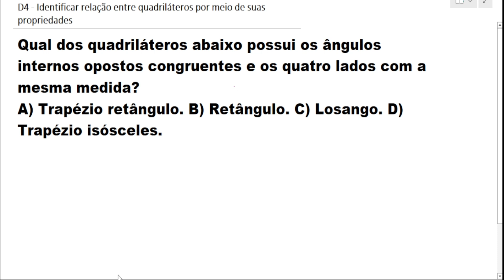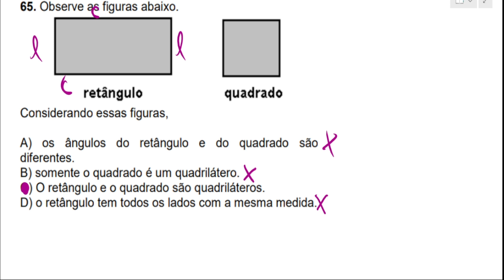SPAECE 2023 CHEGOU A HORA DESCRITOR N°4 PROVA DO SPAECE 2023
Aqui vai a solução e comentários de questões anteriores de matemática que caíram na prova da SPAECE (O Sistema Permanente de Avaliação da Educação Básica do Ceará). O SPAECE É uma avaliação externa em larga escala que avalia as competências e habilidades dos alunos do ensino fundamental e do ensino médio, em língua portuguesa e matemática.